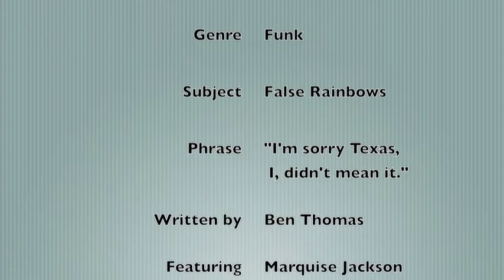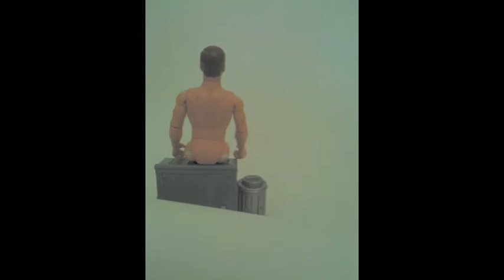Song-a-Week #5: False Rainbows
I write a song each week based on a genre, topic, and phrase provided by a facebook friend and selected at random by a robot. This is week #5.